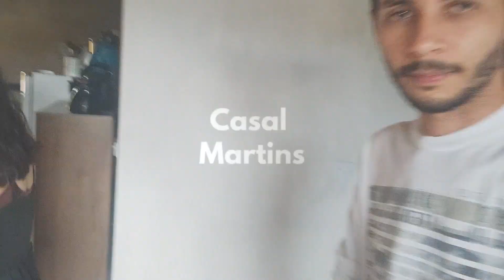DO LIXO AO LUXO! Chegaram as peças e pintamos a bike!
Finalmente pintamos a bicicleta, vocês vão ver como é fácil reformar uma bicicleta antiga e aos pedaços. Quero dizer, fácil não, porem qualquer pessoa consegue!

Opa minha gente tudo bom?
Quem se interessar em adquirir
Um número (ou mais) da Rifa para ajudar na cerâmica
aqui de casa
Muito obrigado 💛🙏